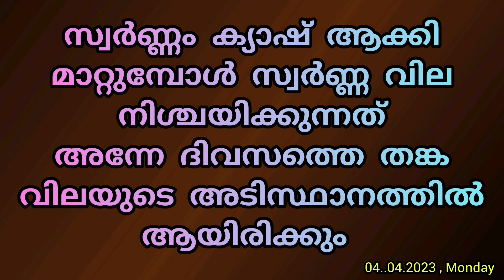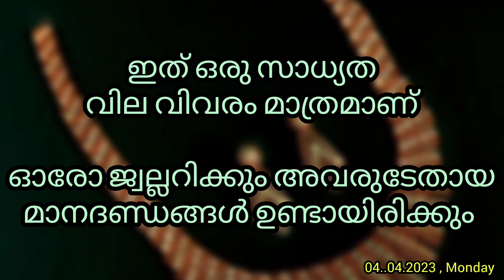Kerala gold rate today,04.04.2023, Old gold rate, innathe swarna vila, Gold price kerala today,